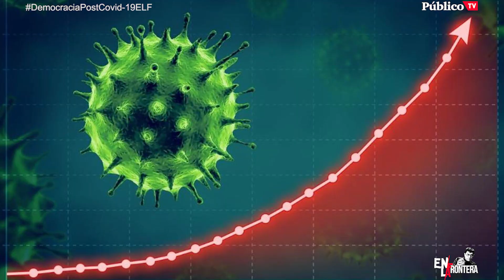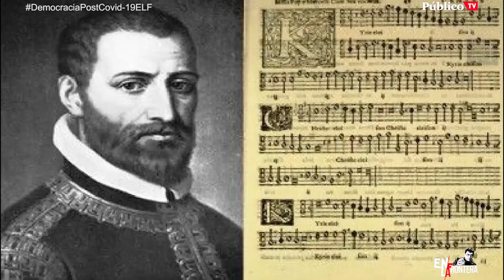EnLaFrontera383 - Corresponsal en el infierno - Máximo Pradera: sobreviviendo al coronavirus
El infierno del coronavirus sigue causando estragos. Para mitigar en lo posible sus efectos hay que encontrar una fórmula intermedia que salve nuestras vidas… sin cargarnos la economía.

Máximo Pradera EnLaFrontera383.